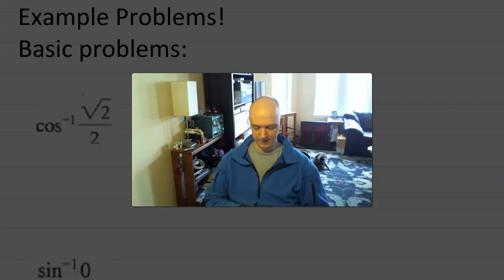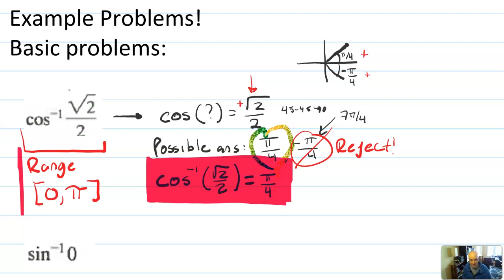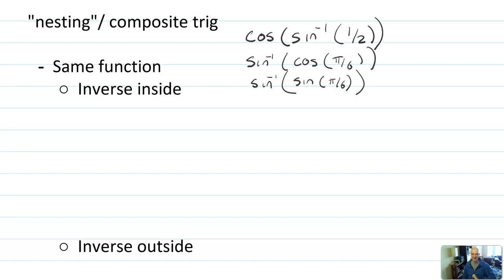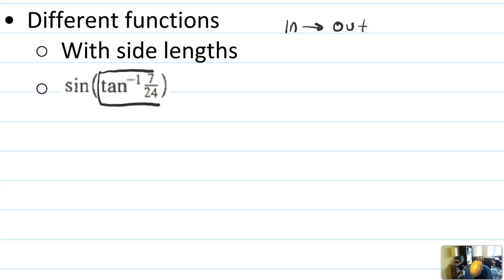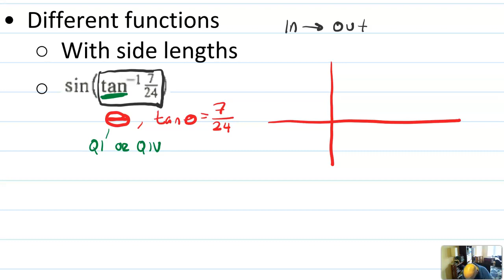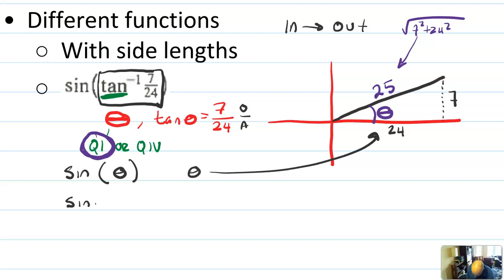Math 4 - 4.7.3 - Inverse Trig Examples